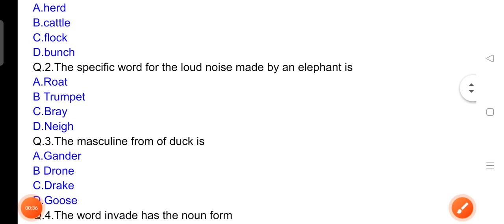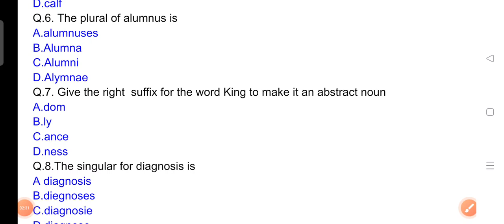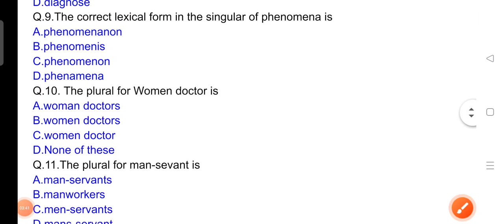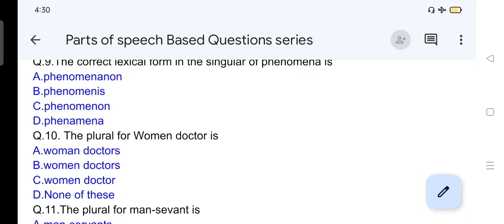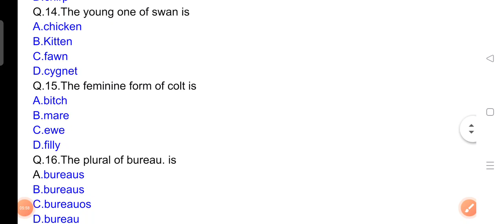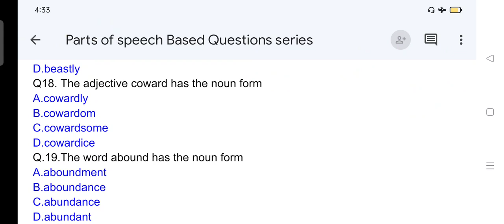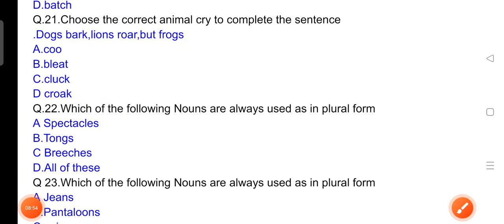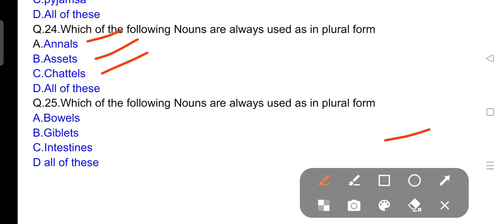Grammar||Noun|Adjective||Language specially for TGT PGT KVS NVS DSSSB Lt grade GIC lecturer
Grammar||Noun|Adjective||Language specially for TGT PGT KVS NVS DSSSB Lt grade GIC lecturer . Dear aspirants here We will be discuss about the important questions series of Grammar Concept based questions.Thid content will be important for TGT PGT KVS NVS DSSSB Lt grade GIC lecturer aspirants .Friends We will be discuss about this content with Zakir Ali sir.